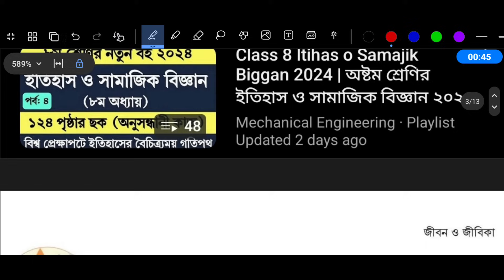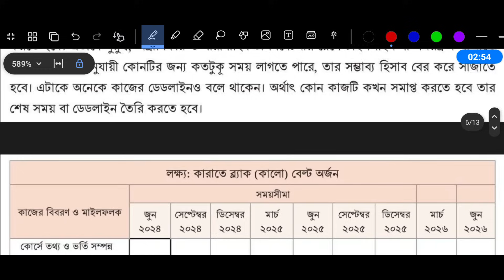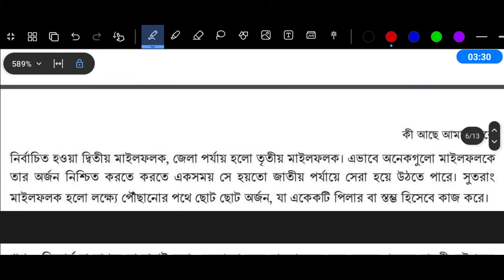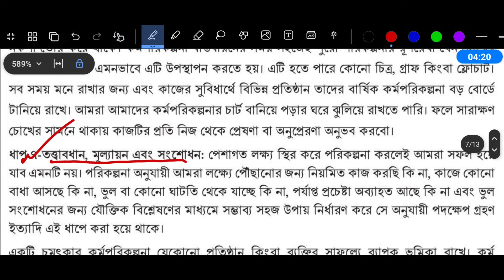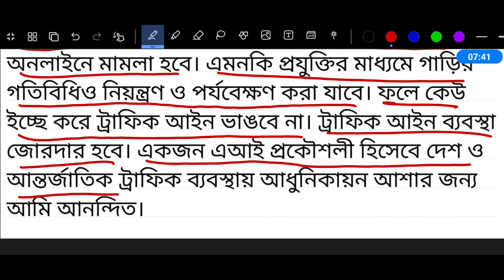Class 8 Jibon Jibika Chapter 6 Page 118 | অষ্টম শ্রেণি জীবন ও জীবিকা ষষ্ঠ অধ্যায় পৃষ্ঠা ১১৮ একক কাজ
অষ্টম শ্রেণির জীবন ও জীবিকা ১১৮ পৃষ্ঠার একক কাজ

পর্ব ১০ । অধ্যায় ৬ । কী আছে আমার মাঝে

অষ্টম শ্রেণির জীবন ও জীবিকা ষষ্ঠ অধ্যায় ১১৮ পৃষ্ঠা ১১৪ পৃষ্ঠা ১১৩ পৃষ্ঠা ১১১ পৃষ্ঠা ১১০ পৃষ্ঠা  | Class 8 jibon o jibika chapter 6 page 118 page 114 page 113 page 111 page 110

জীবন ও জীবিকা অষ্টম শ্রেণী ১১৮ পৃষ্ঠার একক কাজ

একক কাজ

নিজের জন্য একটি পেশা নির্বাচন করো এবং উক্ত পেশায় নিজেকে সফলভাবে পাওয়ার জন্য উল্লিখিত সাতটি ধাপ অনুযায়ী একটি স্বল্পমেয়াদি কর্মপরিকল্পনা তৈরি করো।

jibon jibika class 8 chapter 6
jibon o jibika class 8 chapter 6
class 8 jibon jibika chapter 6
class 8 jibon o jibika chapter 6
অষ্টম শ্রেণির জীবন জীবিকা ষষ্ঠ অধ্যায়
৮ম শ্রেণির জীবন জীবিকা ৬ষ্ঠ অধ্যায়
জীবন ও জীবিকা অষ্টম শ্রেণি ষষ্ঠ অধ্যায়
jibon jibika class 8 page 118
class 8 jibon jibika 118 page
জীবন ও জীবিকা অষ্টম শ্রেণি ১১৮ পৃষ্ঠা
অষ্টম শ্রেণির জীবন ও জীবিকা ১১৮ পৃষ্ঠা
কী আছে আমার মাঝে ১১৮ পৃষ্ঠা
জীবন জীবিকা অষ্টম শ্রেণি ১১৮ পৃষ্ঠা
অষ্টম শ্রেণির জীবন জীবিকা ১১৮ পৃষ্ঠা
jibon jibika class 8 page 114
class 8 jibon jibika 114 page
জীবন ও জীবিকা অষ্টম শ্রেণি ১১৪ পৃষ্ঠা
অষ্টম শ্রেণির জীবন ও জীবিকা ১১৪ পৃষ্ঠা
কী আছে আমার মাঝে ১১৪ পৃষ্ঠা
জীবন জীবিকা অষ্টম শ্রেণি ১১৪ পৃষ্ঠা
অষ্টম শ্রেণির জীবন জীবিকা ১১৪ পৃষ্ঠা
jibon jibika class 8 page 113
class 8 jibon jibika 113 page
জীবন ও জীবিকা অষ্টম শ্রেণি ১১৩ পৃষ্ঠা
অষ্টম শ্রেণির জীবন ও জীবিকা ১১৩ পৃষ্ঠা
কী আছে আমার মাঝে ১১৩ পৃষ্ঠা
জীবন জীবিকা অষ্টম শ্রেণি ১১৩ পৃষ্ঠা
অষ্টম শ্রেণির জীবন জীবিকা ১১৩ পৃষ্ঠা
jibon jibika class 8 page 111
class 8 jibon jibika 111 page
জীবন ও জীবিকা অষ্টম শ্রেণি ১১১ পৃষ্ঠা
অষ্টম শ্রেণির জীবন ও জীবিকা ১১১ পৃষ্ঠা
কী আছে আমার মাঝে ১১১ পৃষ্ঠা
জীবন জীবিকা অষ্টম শ্রেণি ১১১ পৃষ্ঠা
অষ্টম শ্রেণির জীবন জীবিকা ১১১ পৃষ্ঠা
jibon jibika class 8 page 110
class 8 jibon jibika 110 page
জীবন ও জীবিকা অষ্টম শ্রেণি ১১০ পৃষ্ঠা
অষ্টম শ্রেণির জীবন ও জীবিকা ১১০ পৃষ্ঠা
কী আছে আমার মাঝে ১১০ পৃষ্ঠা
জীবন জীবিকা অষ্টম শ্রেণি ১১০ পৃষ্ঠা
অষ্টম শ্রেণির জীবন জীবিকা ১১০ পৃষ্ঠা
jibon jibika class 8 page 107
class 8 jibon jibika 107 page
জীবন ও জীবিকা অষ্টম শ্রেণি ১০৭ পৃষ্ঠা
অষ্টম শ্রেণির জীবন ও জীবিকা ১০৭ পৃষ্ঠা
কী আছে আমার মাঝে ১০৭ পৃষ্ঠা
জীবন জীবিকা অষ্টম শ্রেণি ১০৭ পৃষ্ঠা
অষ্টম শ্রেণির জীবন জীবিকা ১০৭ পৃষ্ঠা
jibon jibika class 8 page 108
class 8 jibon jibika 108 page
জীবন ও জীবিকা অষ্টম শ্রেণি ১০৮ পৃষ্ঠা
অষ্টম শ্রেণির জীবন ও জীবিকা ১০৮ পৃষ্ঠা
কী আছে আমার মাঝে ১০৮ পৃষ্ঠা
জীবন জীবিকা অষ্টম শ্রেণি ১০৮ পৃষ্ঠা
অষ্টম শ্রেণির জীবন জীবিকা ১০৮ পৃষ্ঠা
jibon jibika class 8 page 106
class 8 jibon jibika 106 page
জীবন ও জীবিকা অষ্টম শ্রেণি ১০৬ পৃষ্ঠা
অষ্টম শ্রেণির জীবন ও জীবিকা ১০৬ পৃষ্ঠা
কী আছে আমার মাঝে ১০৬ পৃষ্ঠা
জীবন জীবিকা অষ্টম শ্রেণি ১০৬ পৃষ্ঠা
অষ্টম শ্রেণির জীবন জীবিকা ১০৬ পৃষ্ঠা
class 8 jibon o jibika book 2024
৮ম শ্রেণির জীবন ও জীবিকা ২০২৪